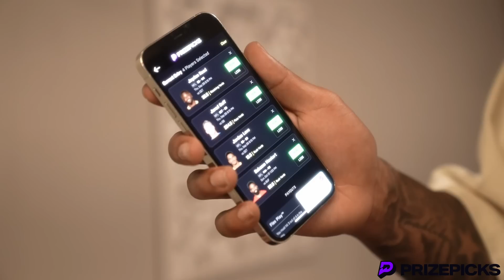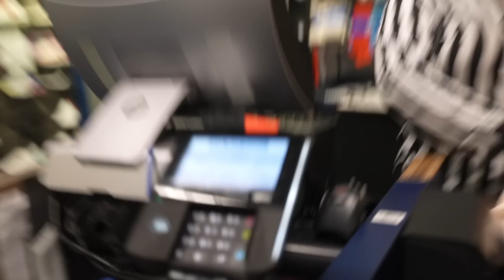I Got A Lil Girlfriend❤️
501 W GLENOAKS BLVD SUITE #10 GLENDALE, CA 91202 United States